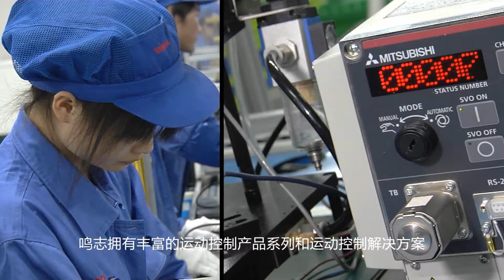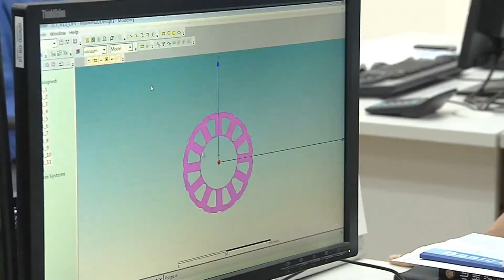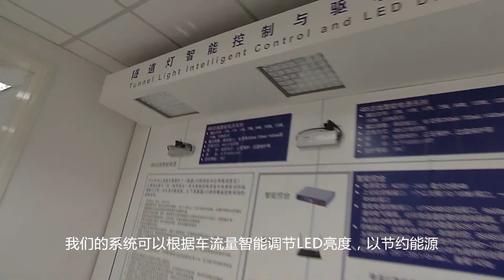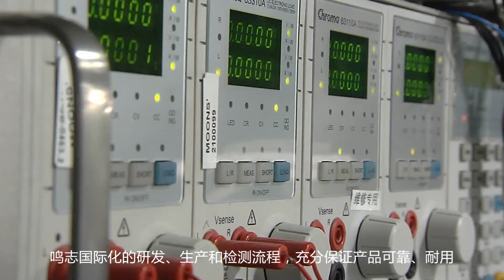About MOONS'-Motor and Drive Manufacturer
MOONS', founded in 1994, is a global Top 3 stepper motor manufacturer with the yearly shippment of more than 10 million hybrid stepper motors. Highly recognized for High Performance and Quality Products, MOONS' offers a vast array of motion control & smart LED control products or solutions. Combining the cutting-edge technologies developed by the leading motion control brands of AMP, Lin Engineering and Technosoft, MOONS' has comprehensive capabilities to continously provide all-purpose innovative solutions to the most demanding applications for thousands of customers around the world. MOONS' was listed on the Shanghai Stock Exchange (Stock code 603729) in 2017.